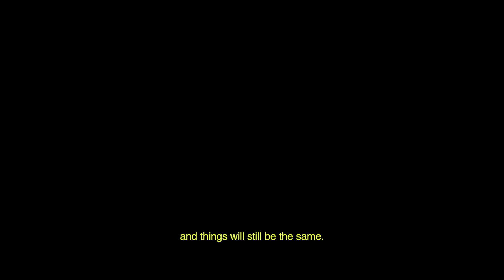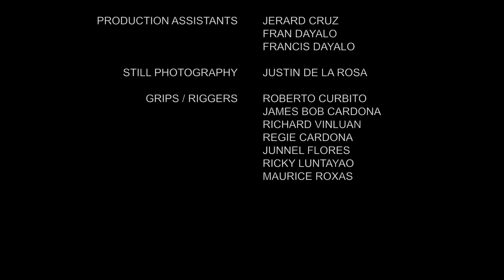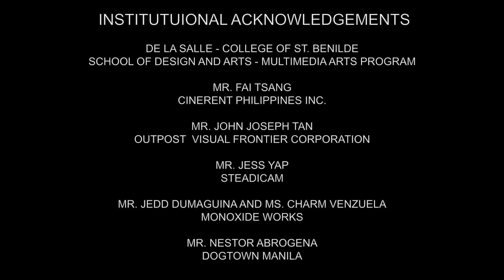Liwayway (Daybreak) - Short Film Thesis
You can go and roam the world and see all of its wonders but they say there is this one place you'd always, always go back to. Maybe it's not really the place. Maybe it's the idea of being safe somewhere or with someone; the thought of comfort and the constant feeling of belongingness that draws everyone to this place they call "home". A place that he has known all his life but in it he always felt kind of lost. And just when he thinks all hope is gone; life invites him to a new adventure. Whether it is the end or actually a new beginning, he is yet to find out.

A CULTUREBOX Production in cooperation with Monoxide Works and Dogtown Manila

A Short Film by Gio Linatoc

Cinematography by Mycko David
Written by Shalimae Salvatierra and Gio Linatoc
Starring: Rener Conception
Talents: Keneesha Go, Popoy Garcia, Marcus Cachero, Kendra Cachero, Mimoy Casino and Marivi Geronimo
Edited by Gio Linatoc
Colorist: Owen Berico
AD: Jejo Cantos
Production Manager: Jam Ibay
APM: Kim Dotado
Production Design by Danne Mantilla
Wardrobe/Stylist/MUA: Neon San Jose
MUA: Kim Dotado
Production Assistants: Jerard Cruz, Fran Dayalo and Francis Dayalo
CINERENT: Roberto Curbito, James Bob Cardona, Richard Vinluan, Regie Cardona, Junnel Flores, Ricky Luntayao and Maurice Roxas
Outpost Tech Inc.: Arwin Balisi and Romel Buerano
Rotoscope Artist- Justin Santos
Voice Over- Jappy Mercado
Sound Designer: Aman Dela Cruz
Music Score by Ling Lava
Still Photography: Justin De La Rosa
Produced by: Gio Linatoc and Nestor Abrogena

Acknowledgements: Councelor Sunshine Abcede / De La Salle College of St. Benilde